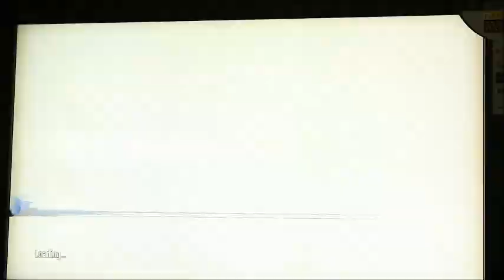Let's Play Juiced 2 (PS3) Part 7 - Bad Prediction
I am terrible at predicting who is the fastest and the most skills on the track until I lost some of my cash in the game. Until then I will get the hang of it who's got the skills for the spectator bet